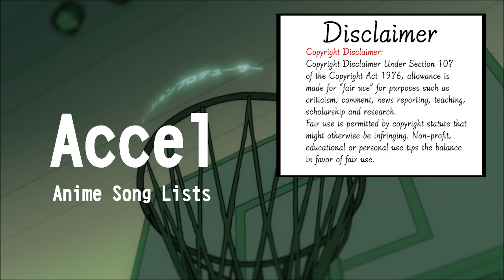My Top 40 Anime Openings of 2021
Iba a hacerlo más largo (tal vez 50 o 60), pero decidí hacerlo a partir de los 8+ para no excluir a la mitad los más de cincuenta 7-7.5 que tengo.

En general, fue un año malísimo... pero las canciones del top 20 me gustan bastante más que las del año pasado (no me maten). El top 5 me superencanta y lo tenía casi claro desde principio de año (con la adición de una o dos nuevas canciones, sí).

Canciones utilizadas/Songs used:

Mashiro no Oto OP1
Edens Zero OP1
Detective Conan OP54
Re;zero Kara Hajimeru Isekai Seikatsu OP4
Kyuukyoku Shinka shita Full Dive RPG OP
Horimiya OP
Yakusoku no Neverland S2 OP
Yuukoku no Moriarty S2 OP
Nanatsu no Taizai: Fundo no Shinpan OP1
Cardfight Vanguard: Overdress OP
Heion Sedai no Idaten-tachi OP
Dr. Stone: Stone Wars OP
Komi-san wa, Komyushou Desu. OP
Hanma Baki: Son of Ogre OP
Hanyou no Yashahime OP2
Kaizoku Oujo OP
Urasekai Picnic OP
Digimon Ghost Game OP
Jojo's Bizarre Adventure: Stone Ocean OP
Gotoubun no Hanayome S2 OP2
Koi to Yobu ni wa Kimochi Warui OP
Boruto: Naruto Next Generation OP9
Tensei Shitara Slime Datta Ken OP4
Shikizakura OP
Heike Monogatari OP
Zombie Land Saga: Revenge OP
Blue Period OP
Hanyou no Yashahime: Ni no Shou OP
Build Divide: Code Black OP
Kyoukai Senki OP
Kimetsu no Yaiba: Mugen Ressha-hen OP
Sk8 the Infinity OP
Jujutsu Kaisen OP2
Bishounen Tanteidan OP
Hortensia Saga OP
Sakugan OP
Ijiranaide Nagatoro-san OP
Yuru Camp S2 OP
Kimetsu no Yaiba: Yuukaku-hen OP
Megami-ryou no Ryoubo-kun. OP